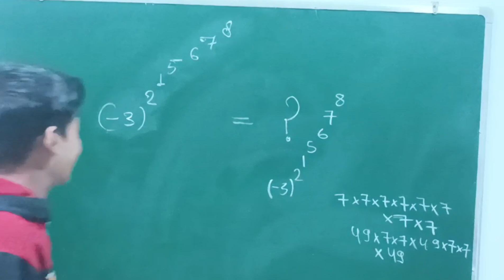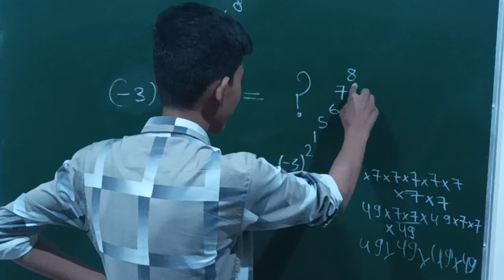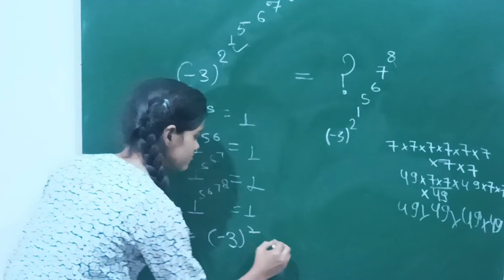Can you solve this problem ? | Nice mathematics Olympiad question | Nice exponential problem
how to solve maths olympiad question ?
how to solve maths question ?
how to solve exponential problem ?